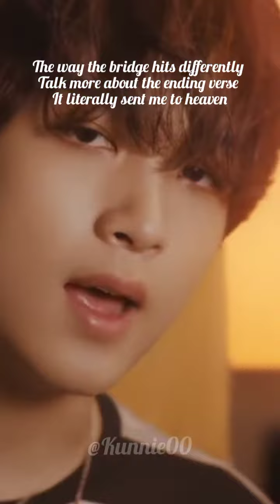my favorite part of beatbox